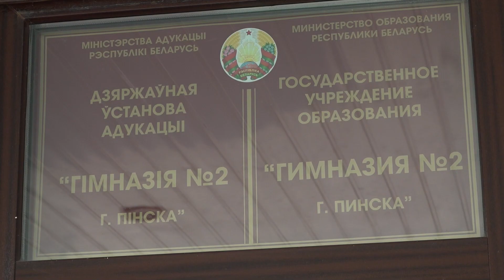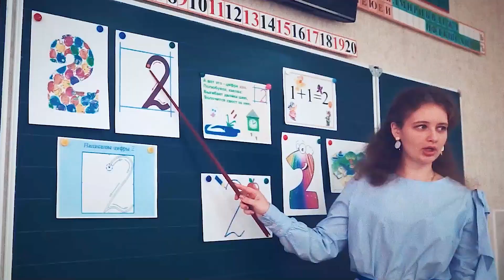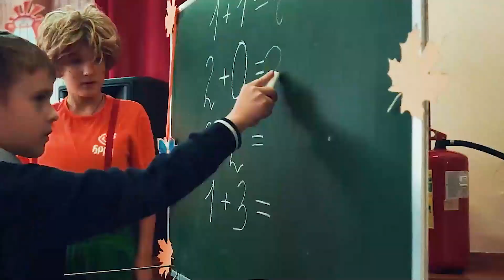Дарья Гладун – победитель областного конкурса "Молодой учитель Брестчины"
Сразу два замечательных события произошли в гимназии №2, которая по итогам работы за 2021 год занесена на городскую Доску почёта, что в очередной раз подтвердило высокий имидж этого учебного заведения. Учитель начальных классов Дарья Гладун стала победителем областного конкурса "Молодой учитель Брестчины", ученик 7 "А" класса Антон Будник стал победителем республиканского интеллектуального телевизионного конкурса "Я знаю". О юном даровании мы расскажем в следующей передаче, а вот в 1 "Б" классе, в котором творит волшебство, сеет разумное, доброе, вечное Дарья Сергеевна мы уже побывали и посвятили ей свой сюжет.